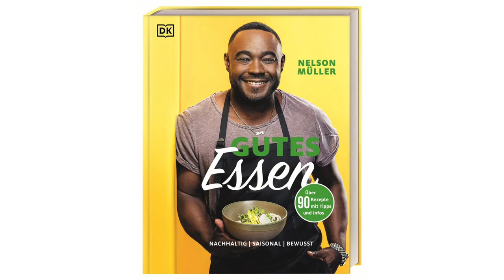Dürüm selbst zu Hause kochen - Nelsons Afterclub Version #5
Mein neues Kochbuch Gutes Essen könnt ihr im Müllers Shop bestellen.

Dürüm Austernpilze mit Bauersalat und Joghurt
12 Austernpilze
3 El Olivenöl

Gewürz
1 El geriebener Oregano
1 El geriebener Thymian
1 El geriebener Rosmarin
1El Paprika edelsüß
½ El gemahlener schwarzer Pfeffer
Salz
1 zerriebene Knoblauchzehen
½ El Kumin
½ Tl Korianderpulver
½ Chiliflocken
1 Msp Zimt

1.Die Austernpilze mit dem Olivenöl beträufeln und mit dem Gewürz marinieren. 20 Minuten
marinieren.
2.In einer Pfanne mit etwas Olivenöl anbraten, und im Backofen fertig braten.

Soße
200g Türkischer Joghurt
2 Knoblauchzehen
Salz
Pfeffer

Bauernsalat
100g Salatgurke
100g Tomaten alte Sorten
1 rote Zwiebel
100g gelbe Paprikaschote
Glatte Petersilie
50g schwarze Oliven
1 Knoblauchzehe
2 El Zitronensaft
6 El Olivenöl
Salz
Zucker
Pfeffer